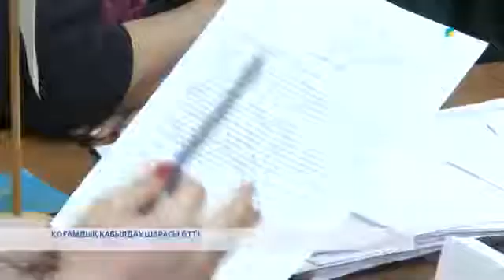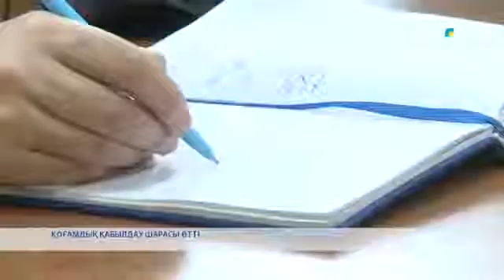ҚОҒАМДЫҚ ҚАБЫЛДАУ ШАРАСЫ ӨТТІ